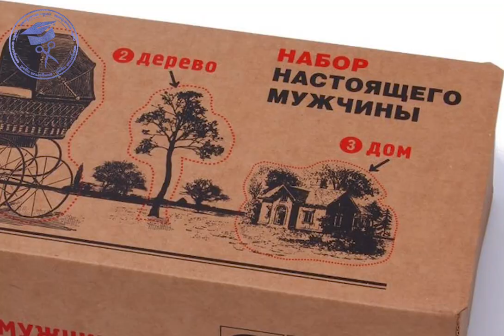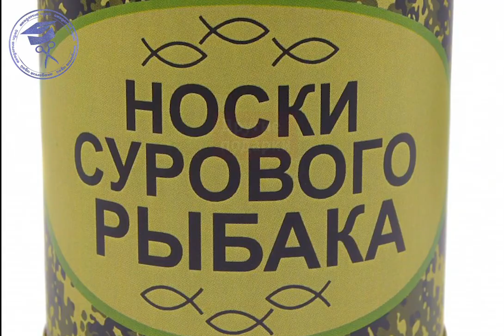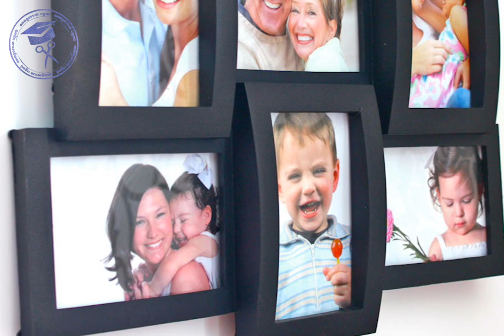Что Подарить На 23 Февраля ★ Что Подарить Коллегам На 23 Февраля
Ежегодно нас мучают вопросы: "Что подарить на 23 февраля родным? Что подарить коллегам на 23 февраля?" В этом видео вы найдете подборку идей подарков на 23 февраля.

Каждый раз придумывая, что подарить на 23 февраля, мы боремся с обыденностью и избитыми штампами, хотим, чтобы близкие испытали фейерверк эмоций и искренней радости от нашего подарка. Мы поможем вам подобрать оригинальный подарок на 23 февраля папе, брату, мужу, любимому парню и коллегам по работе. Современному мужчине выбрать подарок может быть не просто, но зная круг его интересов, и воспользовавшись одной из наших подсказок, вам обязательно удастся его удивить.

❖ Больше интересных видео в плей листе Идеи подарков. Топы. Подборки.